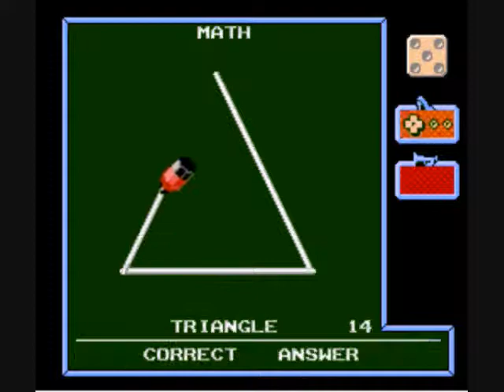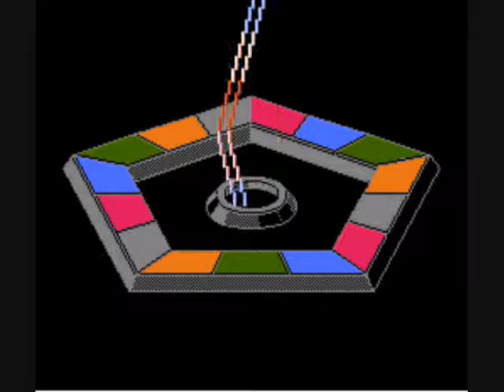Let's Play Anticipation! Easy Level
Let's play the first video board game!

I'm sorry if this seems like its not a challenge at all, but imagine a few of your buddies playing...yeah, it gets crazy!